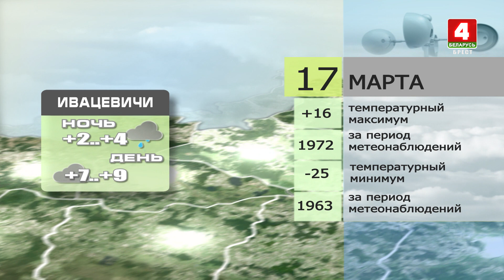Прогноз погоды на 17 марта